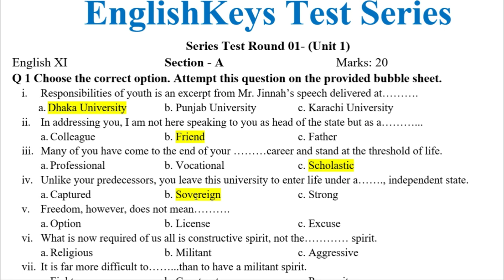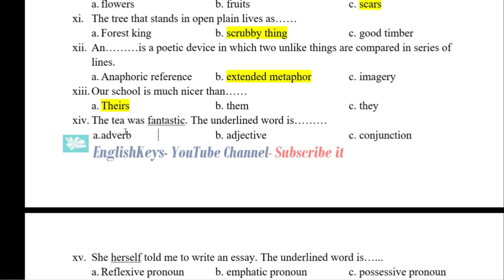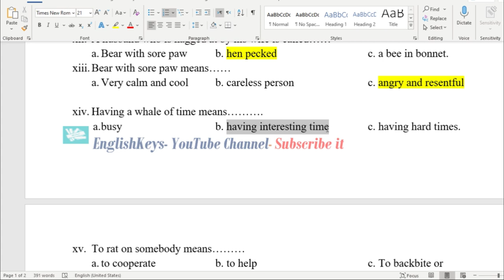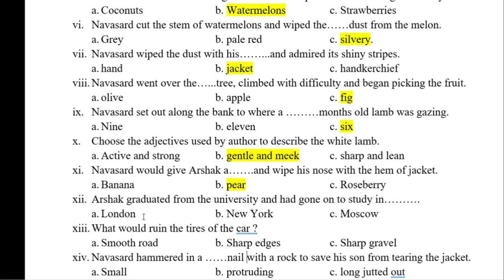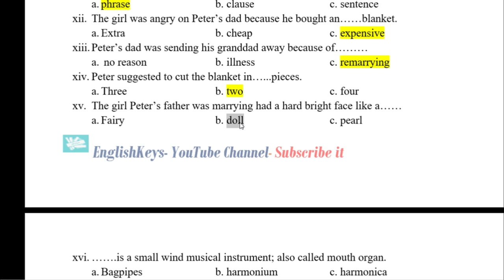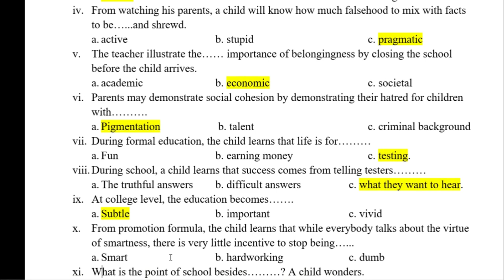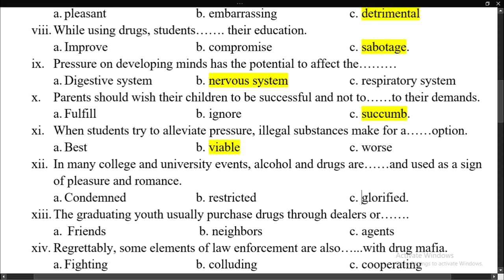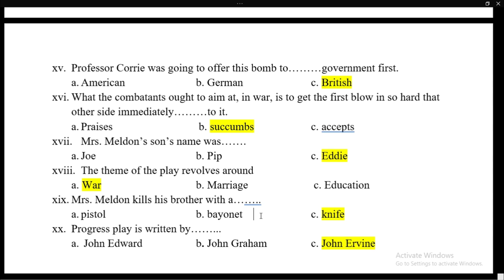11th Full Book Solved [MCQS]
Dear students,
I have compiled the complete book in one video. You can revise the complete book in one go.
Remember in your prayers and share the video with others.

Best Regards,